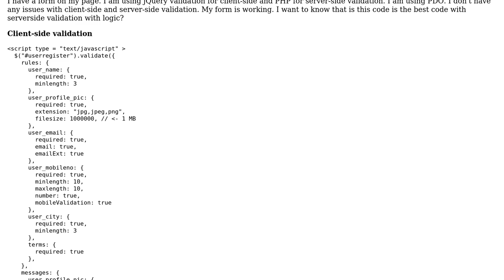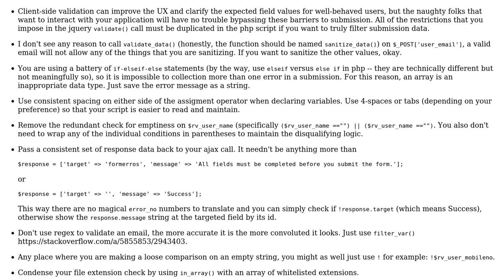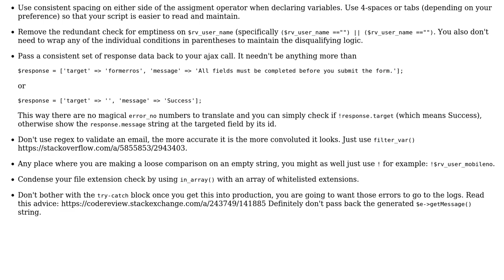What is the best way to use serverside validation in PHP PDO?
With thanks & praise to God, and with thanks to the many people who have made this project possible! | Content (except music & images) licensed under CC BY-SA | Music | Images & others | With thanks to user Zeta user user9437856 user mickmackusa and the Stack Exchange Network Trademarks are property of their respective owners. You are responsible for your own actions.